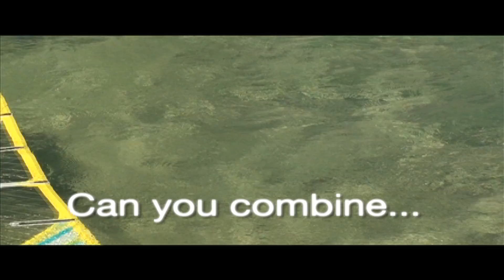"...is it a dream?"- trailer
Zwiastun najnowszej windsurfingowej produkcji ze stajni SEG! Film opowiada o podróży do Egiptu z września 2011. 2 niesamowite tygodnie raju na ziemi.
Kamera i montarz SEG, muzyka Rodrigo Leao and Cinema Ensemble- Passaros de Panjim